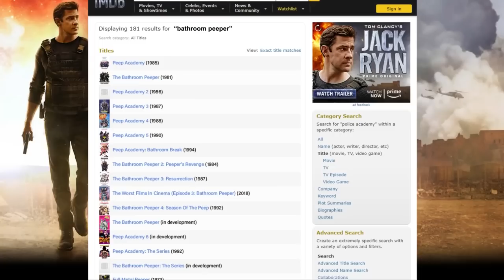Yogscast TTT - Pro Plays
Some of the best plays from Yogs TTT!